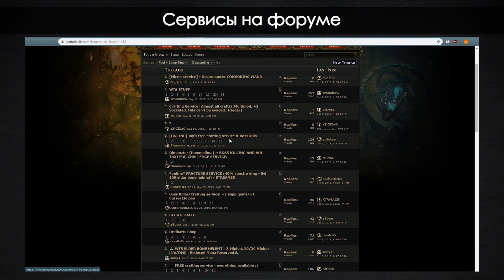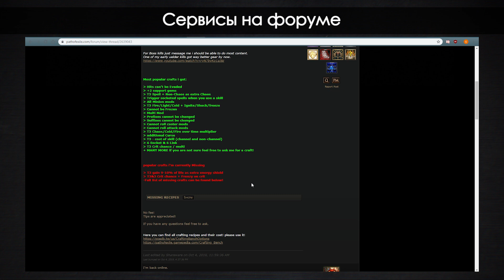PoE 3.8: Чаты, доски объявлений и форум | Path of Exile Гайд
Данное видео посвящено чатам в РоЕ. Какие они бывают? Как ими пользоваться? И что там можно найти полезного? Здесь вы получите ответы на эти и многие другие вопросы.
Таймкоды:
0:38 Как пользоваться чатом в Path of Exile?
1:40 Инструменты чата
2:46 Какие бывают чаты?
6:41 Сленг чатов
8:14 Доски объявлений
8:54 Сервисы на форуме